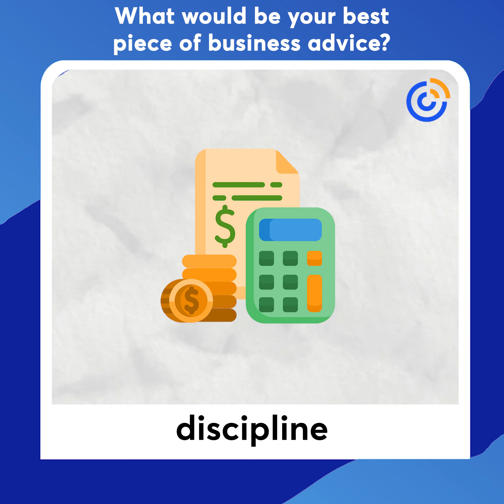What would be your best piece of business advice? | Constant Contact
Ready to start your small business? Get Gail Bernardo's best piece of business advice on what entrepreneurs should do before starting their small business, and hear what it was like for her to open her Invisilace Hair Spa business.